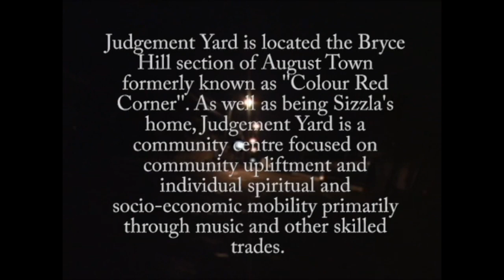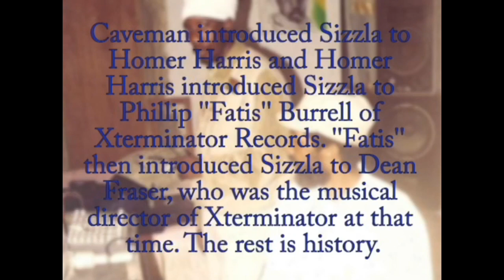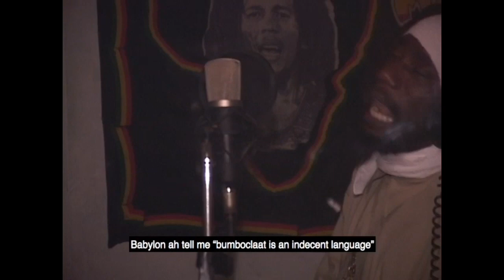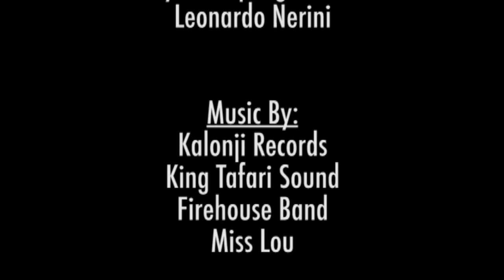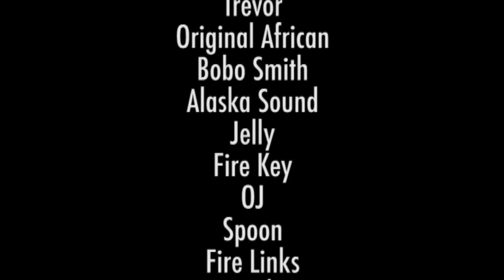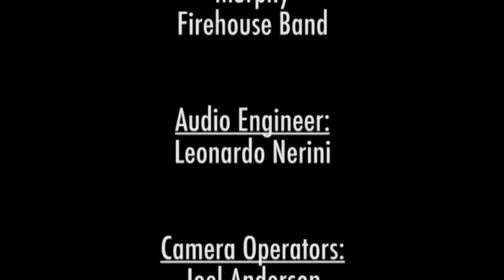“SIZZLA & JUDGEMENT YARD - FROM THE GARRISON TO THE STAGE” Full Length Documentary Film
Join Sizzla and the Judgement Yard crew on an epic journey from the garrison of August Town to the various stages around Jamaica in a never before seen intimate documentary which spans the mid 2000's. Featuring Joseph Shepherd, Congo Judah, Bobo David, Zum Raggidy, John Marcus, and many more special appearances from the Reggae music fraternity.

Extended HD Version With Extra Scenes and Closed Captions Available in USA, Canada and UK on Amazon: